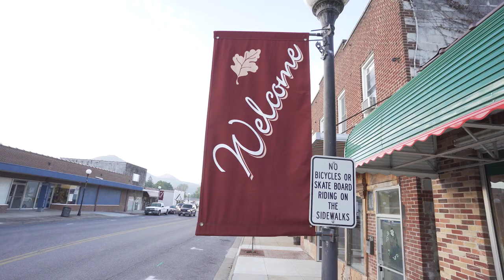Knights Edge Season 2 Episode 10 | Southern Virginia University Football Homecoming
Knights Edge Season 2 Episode 10

Southern Virginia University Football hosts William Patterson for SVU's 2018 homecoming game on November 3rd.

Recap/hype video from Homecoming Game in preparation for Game against The College of New Jersey.

My Gear:
Camera Kit